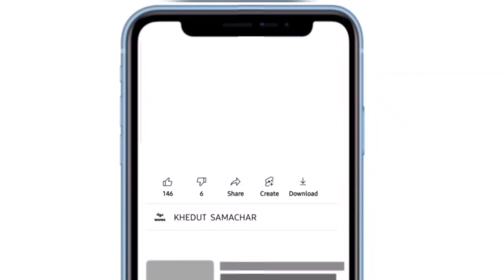Botad Kapas na bhav | 20.09.2023 |બોટાદ કપાસના ભાવ:2023 | Information about cotton crop price